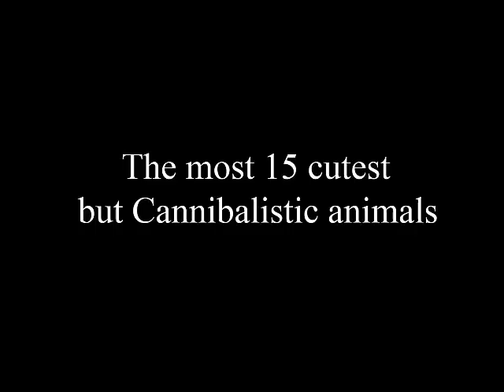Most 15 cutest but cannibalistic animals